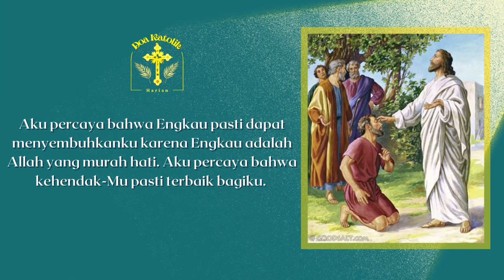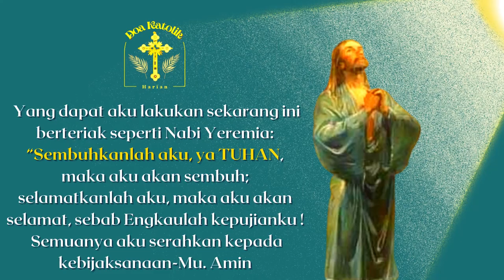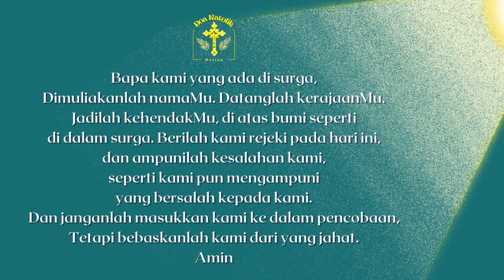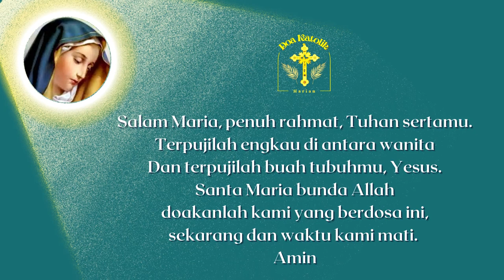DOA MOHON KESEMBUHAN | Doa Mukjizat | DOA Saat SAKIT | DOA KATOLIK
Mukjizat Penyembuhan - Doa Mohon Kesembuhan Katolik
DoaKatolik sangat prihatin dengan pandemi corona saat ini, maka,  doa mohon kesembuhan dari sakit serta mohon kesehatan dirasa sangat diperlukan.  Doa mohon kesembuhan dari penyakit yang sedang diderita , dengan rendah hati, kita memohon kepada Tuhan untuk diberi kesehatan, serta keselamatan, dan juga kesembuhan dari sakit.

Ya, Allah, Engkaulah Penyembuhku. Aku mengangkat penyakitku (sebut penyakitnya) ke hadirat-Mu. Aku memohon kepadaMu untuk mengenyahkannya jika Engkau berkenan.

Aku percaya bahwa Engkau pasti dapat menyembuhkanku karena Engkau adalah Allah yang murah hati. Aku percaya bahwa kehendak-Mu pasti terbaik bagiku.

Jika Engkau tidak menyembuhkan aku sekarang,
 seturut cara dan waktu yang aku inginkan,
aku yakin bahwa Engkau akan membebaskan aku dari penderitaan akibat penyakitku ini
dengan jalan lain yang dapat lebih memuliakanMu.

 Yang dapat aku lakukan sekarang ini berteriak seperti Nabi Yeremia: “Sembuhkanlah aku, ya TUHAN, maka aku akan sembuh; selamatkanlah aku, maka aku akan selamat, sebab Engkaulah kepujianku !”

. Semuanya aku serahkan kepada kebijaksanaan-Mu. Amin

TUHAN KASIHANILAH KAMI
KRISTUS KASIHANILAH KAMI  (2x)
Tuhan kasihanilah kami, Kristus kabulkanlah doa kami.

Bapa kami
Salam maria 3x
Kemuliaan
Terpujilah
Amin

Mujizat Kesembuhan Yesus